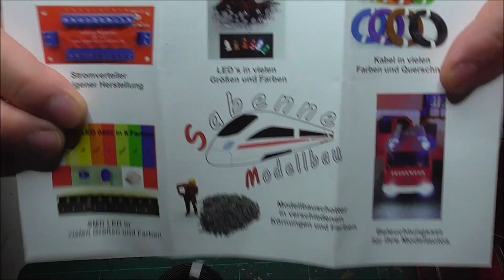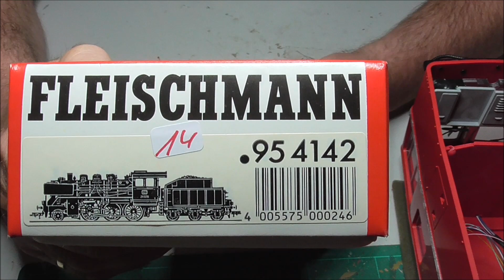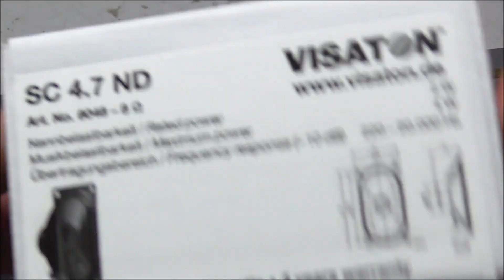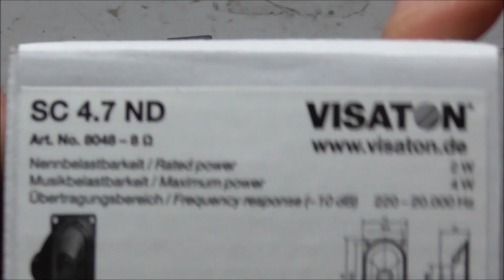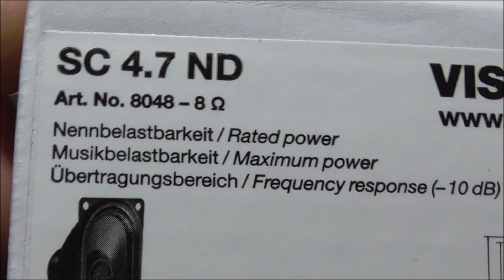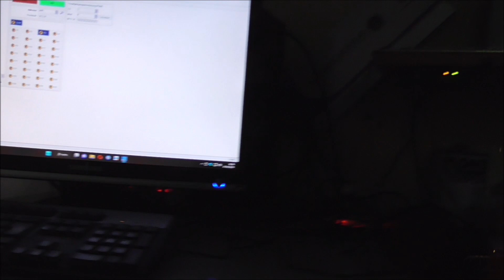LGB 2095 digitalisieren ESU Decoder und LEDs einbauen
In diesem Video wird mal wieder eine Gartenbahnlok von LGB digitalisiert.
Die 2095 II bekommt einen ESU XL 3.5 und LEDs eingabaut.